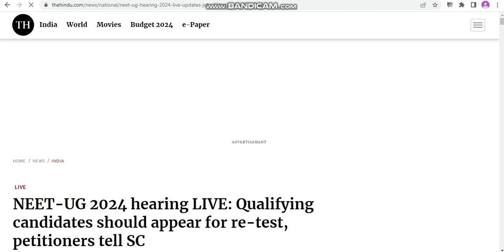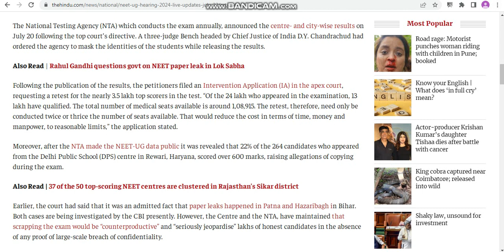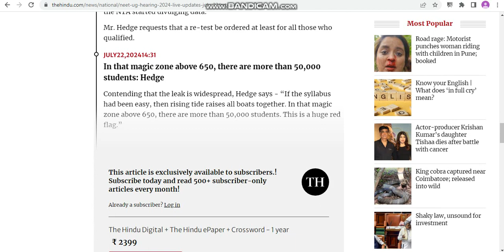NEET UG Re Exam 2024 Court Order II NEET UG Re Exam 2024